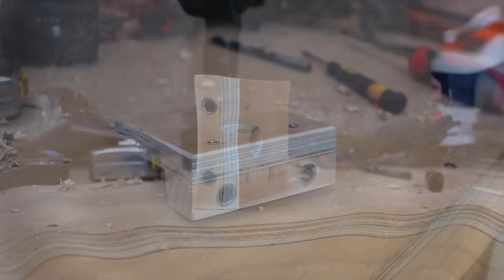Guia para tarugos de madera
¿Como unir dos maderas con tarugos?

En este video quiero mostrar como se puede construir una sencilla guía o plantilla para colocar tarugos de madera, con el proposito de unir dos maderas.

Trabajo realizado desde mi taller de carpintería en Calama Chile, el desierto de Atacama, el más árido del mundo.